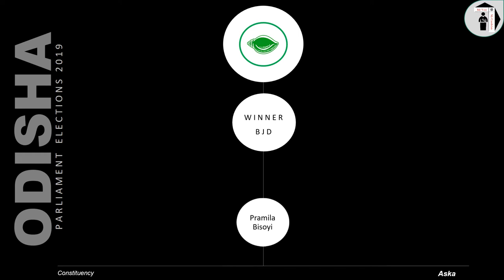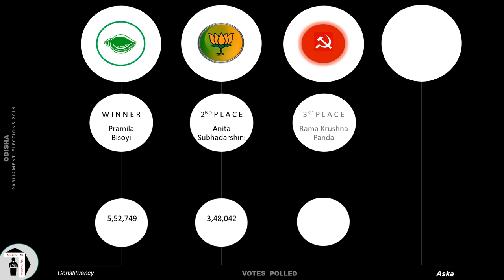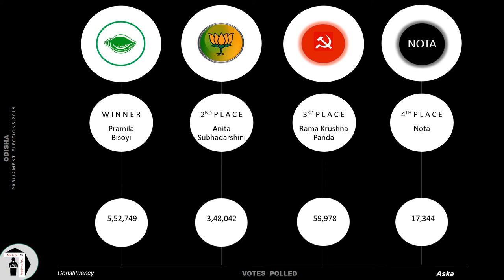Aska Parliament Constituency